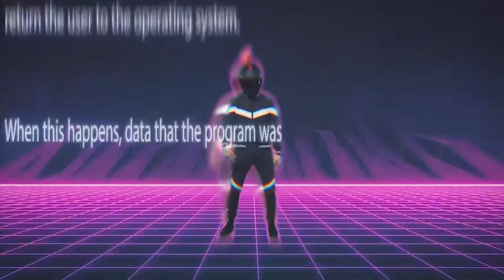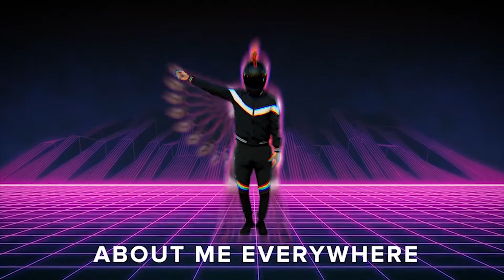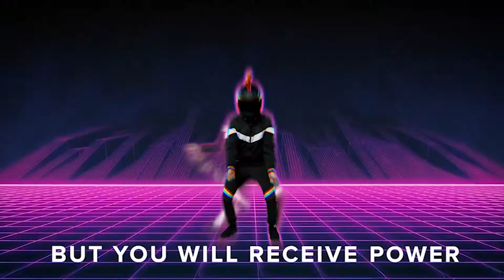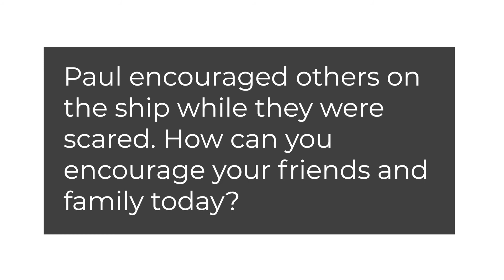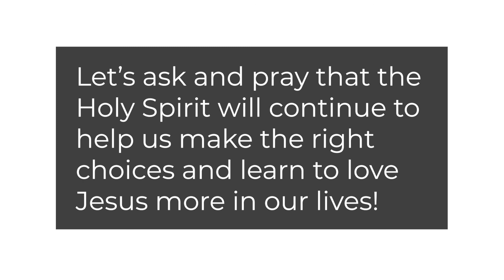CA Kids at home June 28th